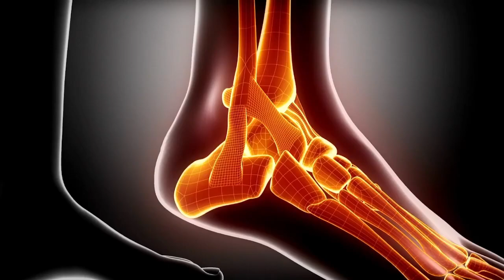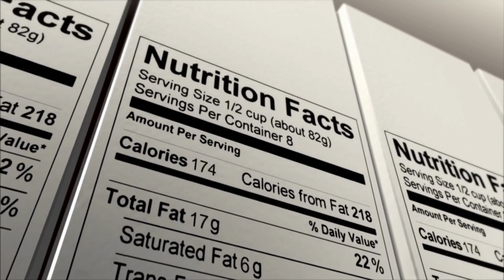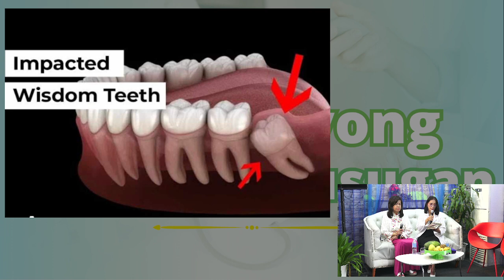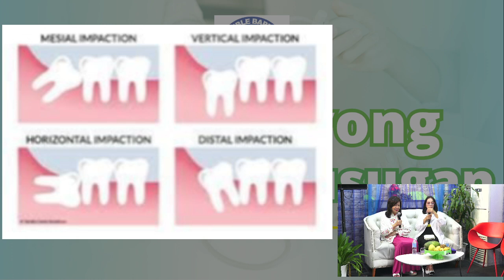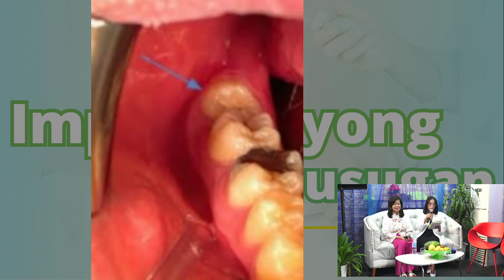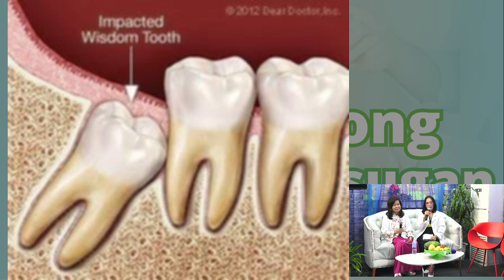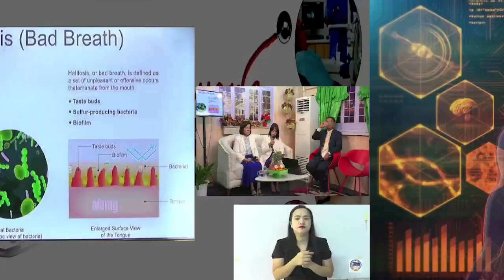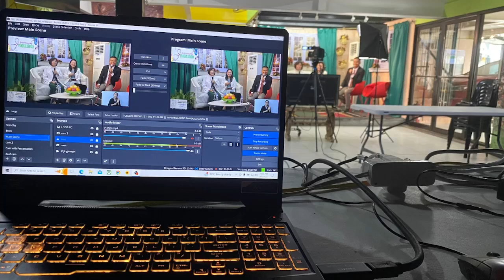IMPORMASYONG PANGKALUSUGAN | July 2, 2024